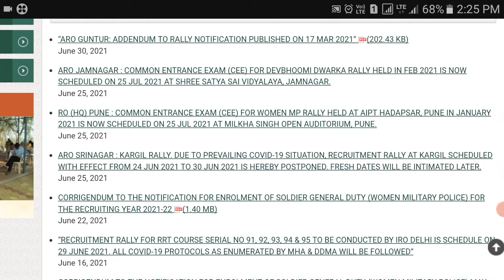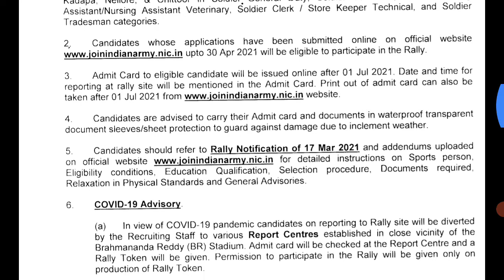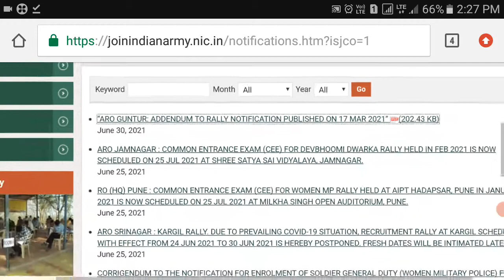Indian Army CEE Official Date 25 July 2021